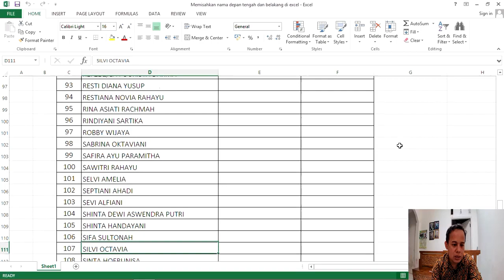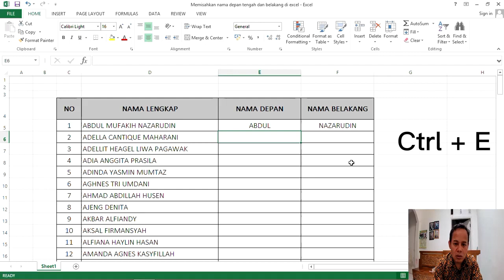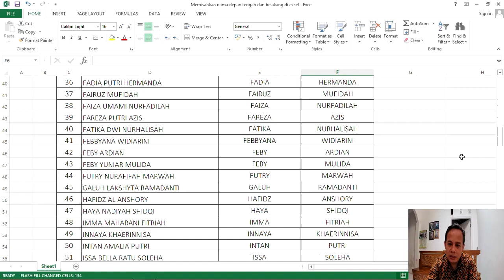Cara Memisahkan Nama Depan dan Belakang di Excel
Video ini merupakan tutorial cara cepat memisahkan nama depan dan belakang di excel.